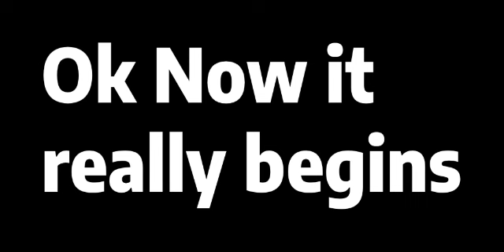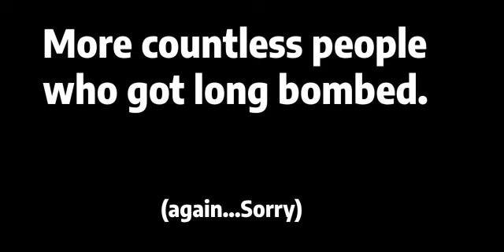The Ultimate Long Bomb Montage 3 (ft, V3R Lag). Plants Vs Zombies Garden Warfare 2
The long awaited 3rd Long Bomb montage is finally here to celebrate getting 150 satisfying long bombs. Don't worry I will still keep this type of content up.

Of course a big shout out to @nbdplayz1671 who appears in most of the clips and has his own section of clips (although one of them should be in my section).